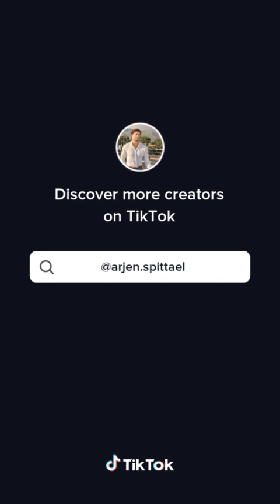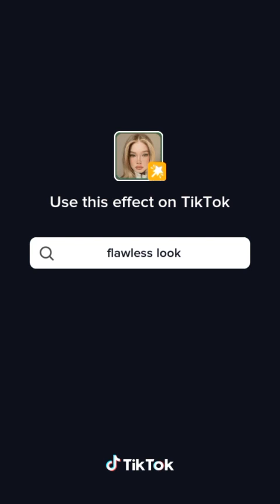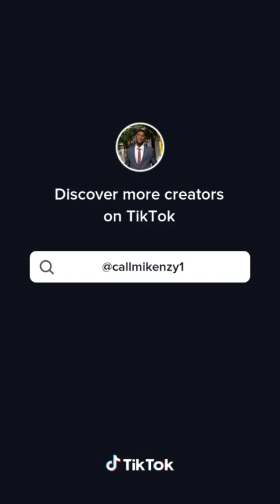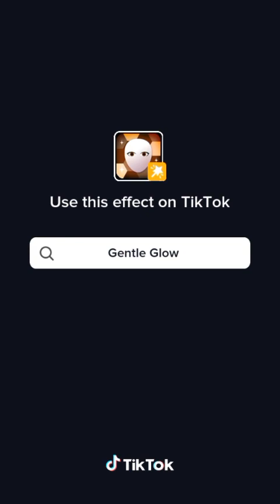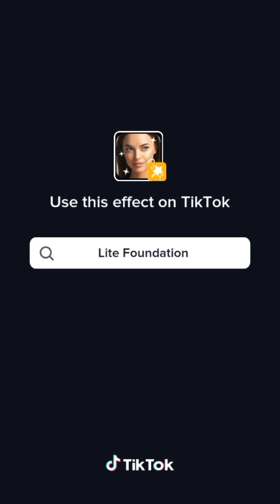Tshwala Bami dance 💃🕺TikTok amapiano dance trend compilation 🎵